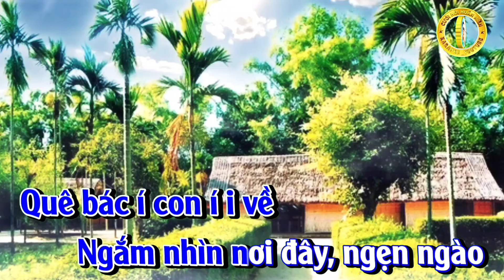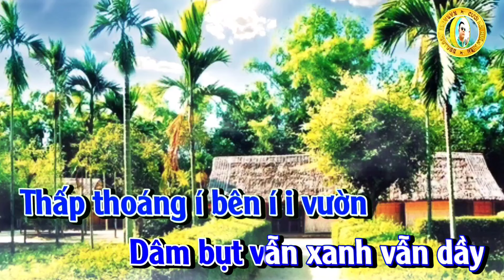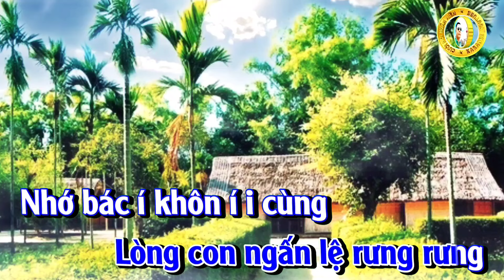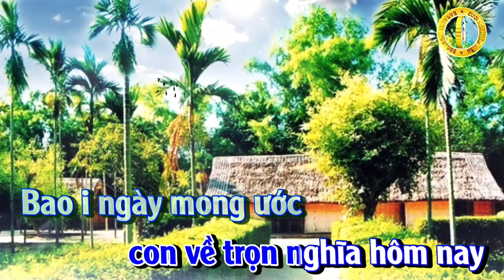Con Về Thăm Bác Chiều Nay - karaoke Chèo - Tone Nam - đào Liễu#dựng Trần Huân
Con về quê bác chiều nay
Hàng dâm bụt vẫn
xanh dầy nhớ thương
Tiếng chim thánh thót trong vườn
Gió reo nhè nhẹ
như thương nhớ người

Quê bác í con í i về
Hôm nay trên đất kim liên
Ngắm nhìn nơi đây,ngẹn ngào
Thương nhớ hình bóng năm nào
Bác thuở ấu thơ ngôi i nhà
Mái lá mái lá đơn i i xơ
í i i i, i í i i..

Thấp thoáng í bên í i vườn
Hàng tre gió thổi lao xao
Dâm bụt vẫn xanh vẫn dầy
Thương nhớ ví dặm ai hò
Cánh võng đong đưa nơi i này
Nuôi dưỡng nuôi dưỡng
người i i xưa

Chân bước í ngập í i ngừng
Lòng con ngấn lệ rưng rưng
Nhớ bác í khôn í i cùng
Bác là vầng trăng sáng ngời
Chiếu toả cho nước non nhà
Hạnh phúc ấm no ơn i người
Mãi mãi mãi mãi khắc i i ghi

Ngập ngừng bước nhẹ bàn chân
Ân cần tiếng bác
vang ngân trong lòng
Ngắm nhìn dâm bụt biếc xanh
Mái tranh xưa vẫn
Trong lành sớm mai.

Lời bác i vẫn i í còn
Chúng con xin nhớ lời khuyên
Xây dựng í nước í i nhà
Để người đi xa
yên lành giấc ngủ quê bác
con về trọn nghĩa hôm nay
Bao i ngày mong ước
Mong ước là i ì đây